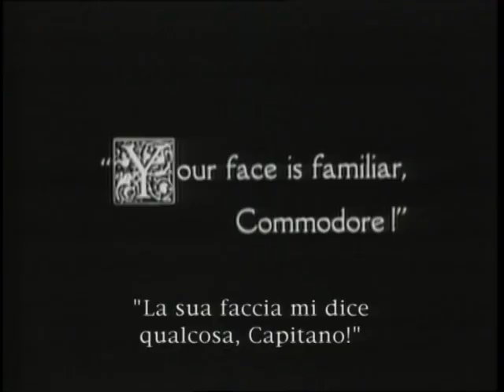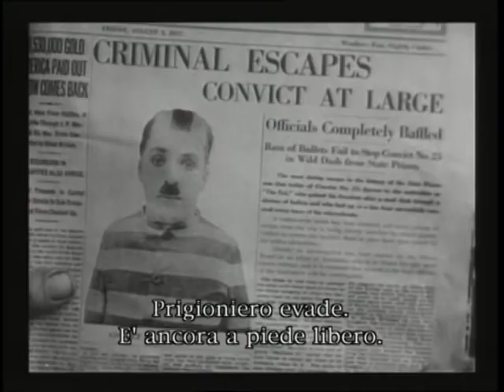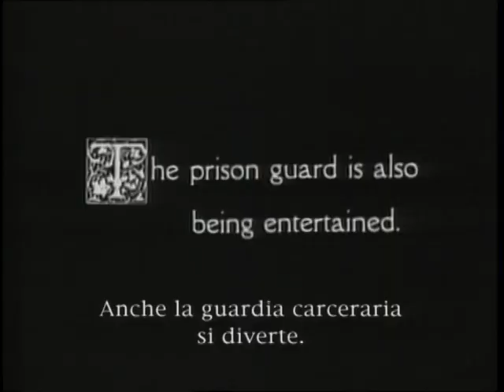Charlie Chaplin | funny | new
Charli Chaplin new episode